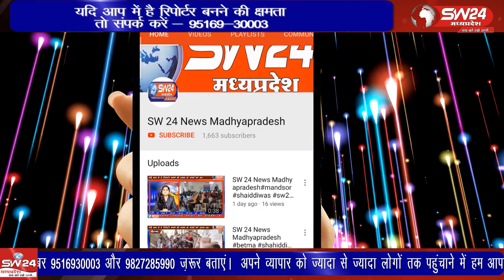Khandwa- SW 24 News Madhyapradesh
खंडवा के कंजर मोहल्ले में गुरूवार रात से चल रहे विवाद ने बड़ा रूप ले लिया। शुक्रवार सुबह से ही यहां दो पक्ष आमने सामने हो गए और जमकर एक दूसरे पर पत्थर फेंके।
खण्डवा ब्यूरो की रिर्पोट